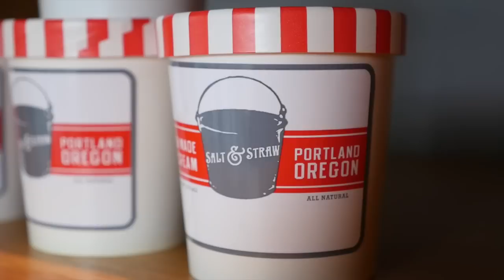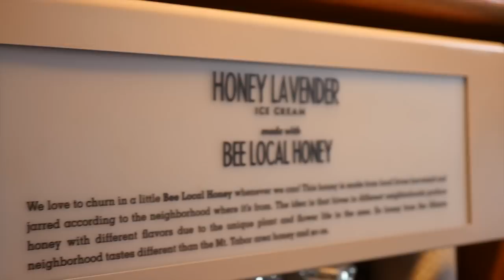Into the Ice Cream Freezer!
We chat with Salt & Straw Chief Ice Cream Maker, Tyler Malek, and find out how to make bug ice cream, how he almost became the delivery truck driver and how cold it gets in their freezer.